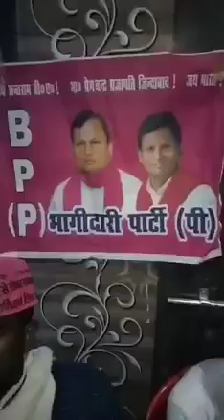💪 प्रजापति समाज की भागीदारी पार्टी में हुआ ऐलान ✌️💪 || Prajapati Powerful || Prajapati Samaj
Prajapati Powerful

Hello Friends, This Channel Creates real and original facts and always we will try to upload original things and good facts we request you to to please support with big hands thanks for the watching and support.

Please Support me and Help me as I am doing hard work and only making to you happy and healthy life.🙏🙏🙏